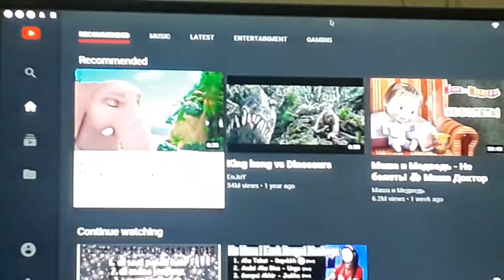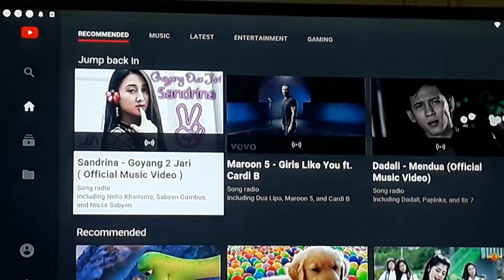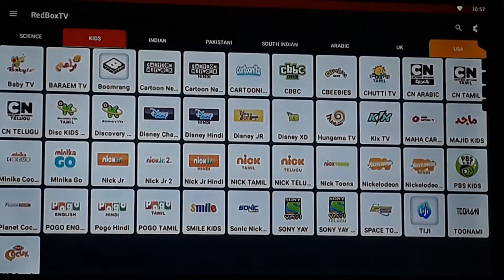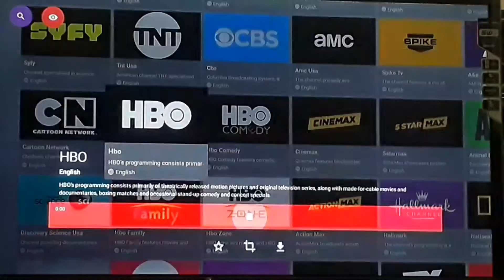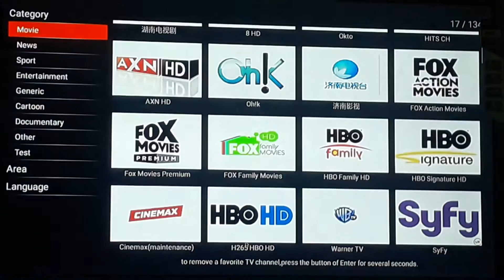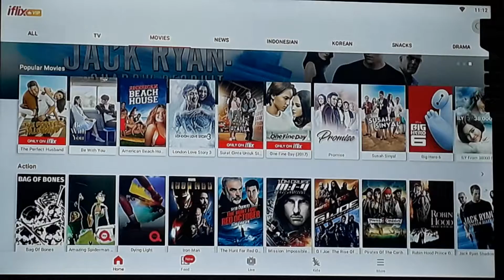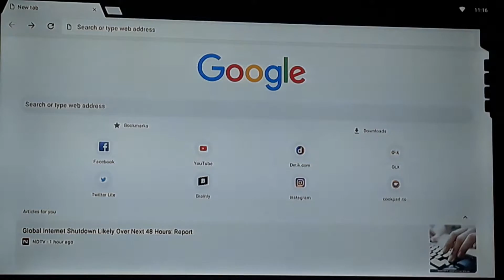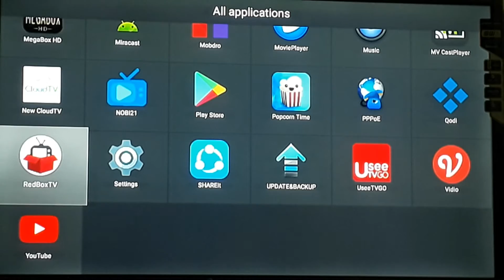W95 android smart tv box ram 2gb int 16 android 7 nougat amlogic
receiver Android smart tv box w95 ram 2g int 16g android 7 amlogic

receiver smart tv box w95 ram 2g int 16g android 7 nougat sudah full app setup via @bukalapak

W95 dapat jadikan tv lama jadi smart tv bisa buat internet youtube chat main game streaming tv luar negri streaming movi yotube sudah di upgrade versi terbaru tampilan vidio guality bisa 240p sampai 2160p 4k dan bisa juga untuk subtitle.

free aplikasi aplikasi buat nonton streaming tv luar negri seperti hbo beint sport fox sport fort movi axn dan masih banyak chanel2 tv luar negri lainya. free aplikasi streaming movi juga semua sudah terinstal tingal pakai.
masih bisa tambah aplikasi lagi dari playstore langsung bisa download2 tanpa unlock atau root.
ada port 3.5 untuk audio out bisa buat home theater atau speaker aktif. Bisa buat tv led lcd tv tabung dan monitor pc.
Tersedia miracast untuk hubungin hp ke tv untuk lihat tampila hp ke tv

Specification
General
Core: 2.0GHz,Quad Core
CPU: ARM Cortex-A53
GPU: Mali-450
Model: W95
RAM: 2G RAM
RAM Type: DDR3
ROM: 16G ROM
System: Android 7.1
Type: TV Box
Processor: Amlogic S905W

Media Supported
Decoder Format: H.264,H.265
Video format: MKV,MP4,MPEG1,MPEG2,MPEG4,RM,RMVB,VC-1,VOB,VP9,WMV